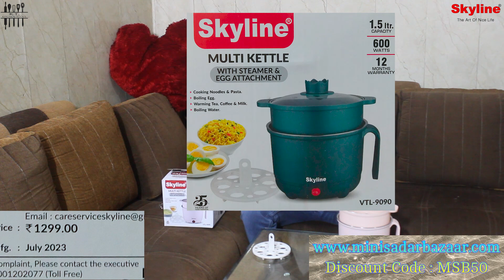Skyline Multi Cook Kettle with Steamer & Egg Attachment | Best for hostel and travelling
0:00​​ | Intro
0:27​​ | Unboxing
0:48​​ | Reviewing
2:00​ | Capacity & Price
3:06​​ | What more to cook
4:10 | Ending

CLICK ON LINK TO BUY THIS PRODUCT

In This Video You Can See Full Detailed Reviewing & Unboxing Of Skyline Multi Cook Kettle with Steamer & Egg Attachment | : 1.5L | Double Layered Body | Wide Mouth | 600W.

Brand Generic
Colour Pink
Special Feature Portable
Wattage 600 Watts
Control Method Touch
Controller Type Hand Control
Closure Type Outer Lid

Versatile Cooking: The Skyline VTL 9090 Multi Cook Kettle is a versatile kitchen companion that excels in a wide range of culinary tasks.
Generous 1.5L Inner Pot: With a spacious 1.2-liter inner pot, it's perfect for preparing meals of various sizes, whether you're cooking for one or a family gathering.
Durable Double-Layered Body: Designed for long-lasting performance, the double-layered body ensures robustness and reliability in your kitchen.
Multifunctional: From boiling water for tea and coffee to steaming vegetables and cooking eggs, this kettle is your go-to appliance for a variety of cooking needs.
Rapid 600W Heating: Powered by a 600-watt heating element, this kettle ensures swift and efficient cooking, saving you time and energy.

Product description
"Experience culinary convenience with the Skyline VTL 9090 Multi Cook Kettle. This versatile kitchen appliance features a 1.5L inner pot, double-layered body, making it perfect for various tasks like boiling, steaming, making tea, coffee, or even boiling eggs and vegetables. Its wide-mouth design ensures easy access, and the 600W power ensures quick and efficient cooking. Elevate your cooking game with Multi Cook Kettle today!"

IN THIS CHANNEL YOU WILL FIND THE BEST PRODUCT REVIEWS AND PRODUCT BUYING GUIDES WHICH WILL HELP YOU TO BUY RIGHT PRODUCT AT ORIGINAL BEST PRICE . WE WILL COVER TOP BEST PRODUCTS IN EACH MARKET SEGMENT FOR EASY DECISION MAKING OF THE CONSUMERS . ALSO WE WILL BRING SEVERAL UNBOXING , DEMO , & REVIEWS VIDEOS OF BEST SELLING PRODUCTS ACROSS INDIA .
KITCHEN TOOLS IS BASICALLY HERE FOR PROVIDING BEST OPTION TO UPGRADE YOUR NEW GENERATION KITCHEN

B-2/258 sector 6 Rohini New Delhi 110085

multi cooking kettle
travelling kettle for cooking
best solo kettle
cheap and best kettle
electric kettle
skyline multi cooking kettle
prestige multi cooking kettle
best kettle for hostels